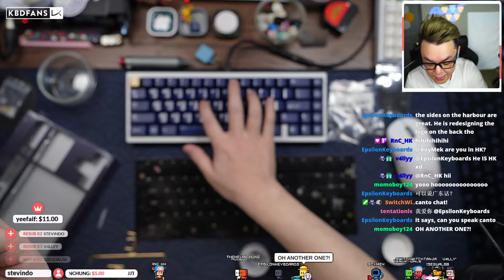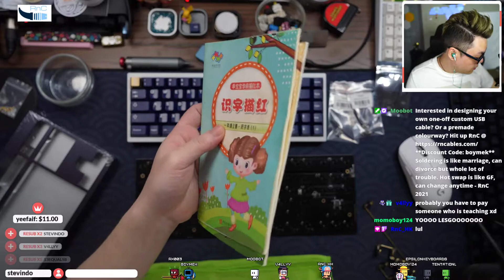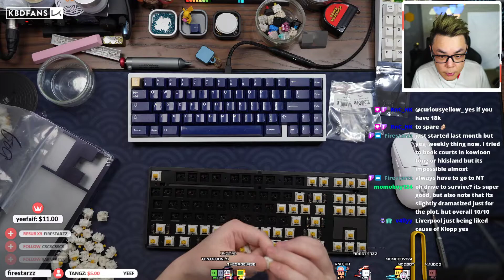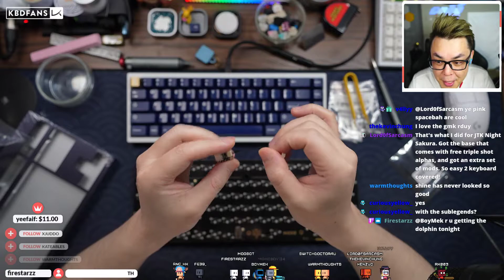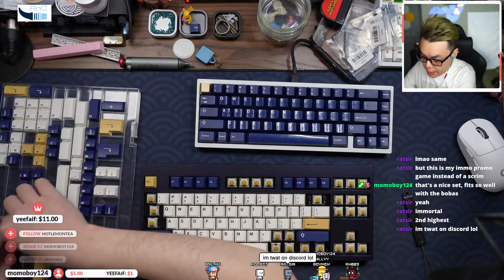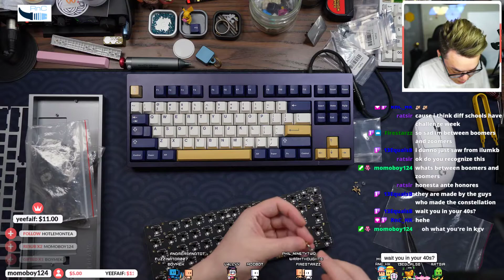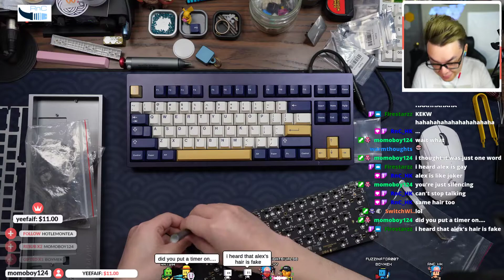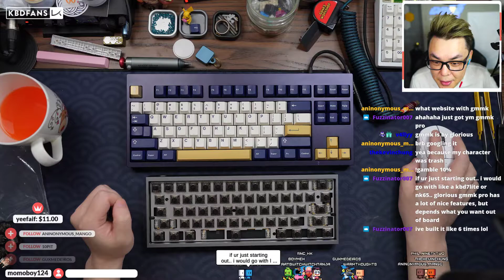Double Build Mode 80 | U4T Switches | Tofu 60 | Black Inks | Build video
Build No.1:
Keyboard: MODE 80
Plate: Alu
PCB: Hotswap
Switches: U4T's lubed with Krytox 205g0 and 105 on springs.
Stabs: Durock V2 | Epsi modded
Keycaps: GMK Rudy

Build No.2:
Keyboard: Tofu 60
Plate: Alu
PCB: Solder
Switches: Black Ink's lubed with Krytox 205g0 and 105 on springs.
Keycaps: EPBT Doubleshot ABS